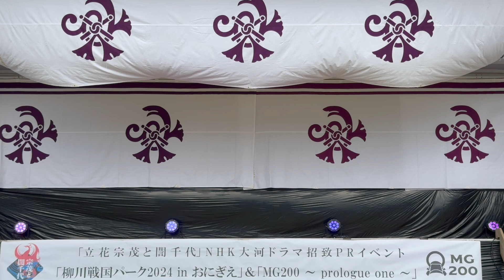立花宗茂と誾千代姫 20241014〜おにぎえ② 演舞ステージとチャンバラ合戦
出陣は、立花宗茂、誾千代、合戦武将隊（

ステージの合間にはチャンバラ合戦にも むねぎん出陣！
21:00〜 チャンバラ合戦

（見切れ揺れ揺れすいません m(_ _)m ）